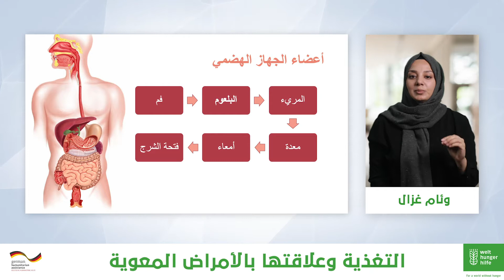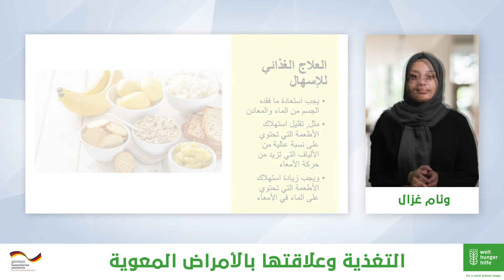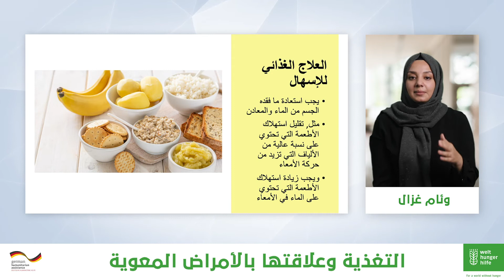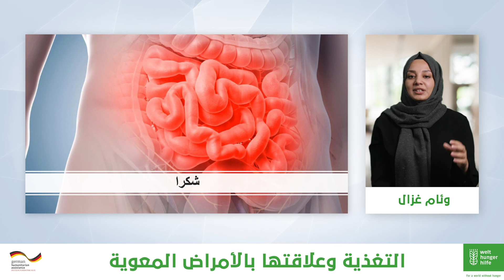التغذية في الأمراض المزمنة (6): التغذية وعلاقتها بالأمراض المعوية